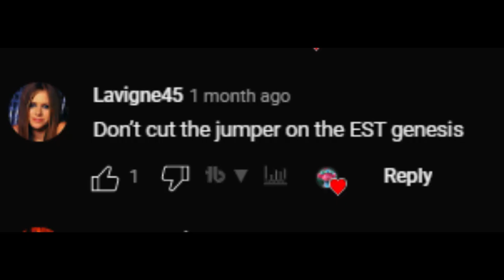How do you set the EST genesis to continuous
by cutting the jumper but once you cut it it’s permanently there